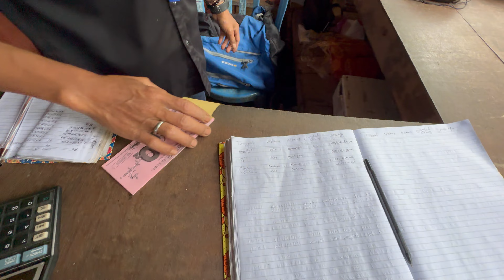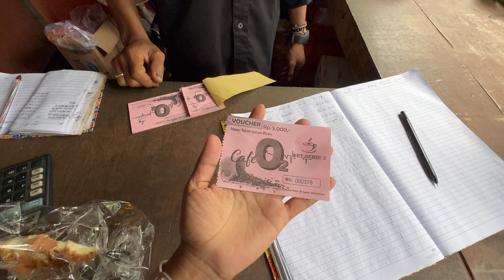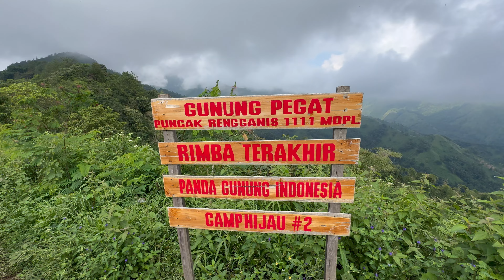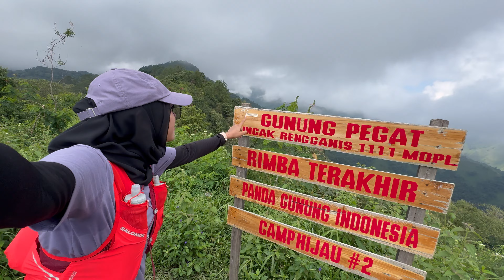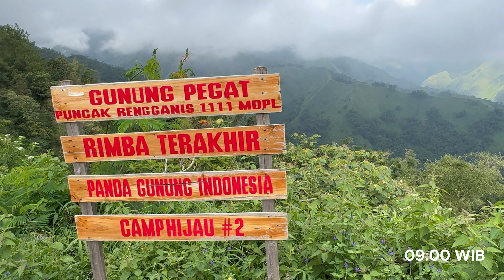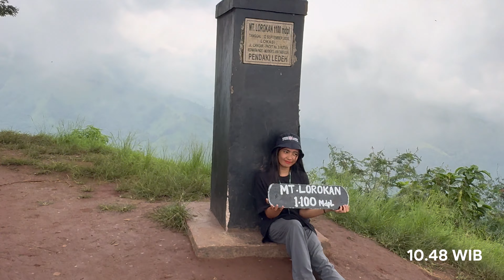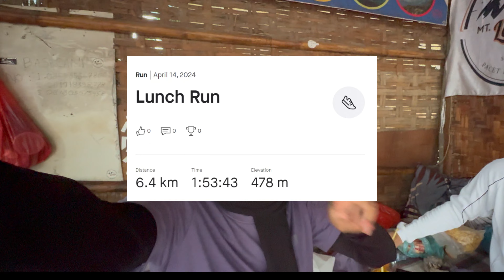TRAIL RUN PUNCAK TERTINGGI (GN. LOROKAN) || COCOK BANGET BUAT PEMULA 😍 || TEMBUS GUNUNG PEGAT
Holla guys,
Kali ini aku nyobain trail run di Gunung Lorokan 1100 Mdpl, buat latihan pra race aku nanti. Gunung Lorokan ini sempet viral karna puncak bersaljunya haha.
Oh iya, darisini kita bisa tembus ke Gunung Pegat 1111 Mdpl loh.